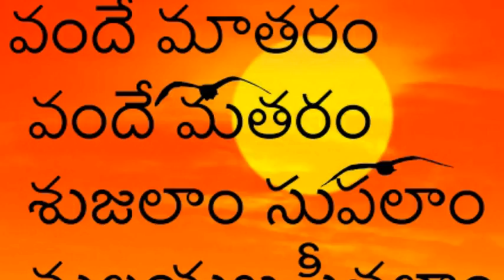Vande mataram vande mataram sujalam suphalam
upparalla somireddy sent you an video file!